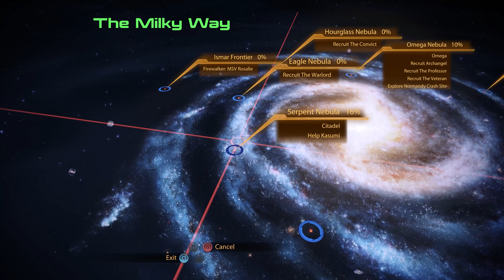Mass Effect 2 Walkthrough Part 05 - The Citadel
Mass Effect 2 Legendary Edition walkthrough, The Citadel.

Timestamps:
00:10 - Recruit Kasumi
02:50 - Cutscene (Shepard is dead)
03:36 - Conversation with Captain Bailey
05:45 - Cutscene (Reconnect with the Council)
11:18 - Overhear Krogans conversation (Citadel: Krogan Sushi)
11:35 - Conversation with Avina
12:37 - Visit Citadel Souvenirs
13:45 - Visit Zakera Cafe (Normandy: Special Ingredients)
16:23 - Conversation with Avina
17:08 - Conversation with Khalisah al-Jilani
19:05 - Visit Rodam Expeditions
20:25 - Visit Dark Star Club
20:35 - Purchase Brandy (Normandy: Serrice Ice Brandy)
20:45 - Conversation with Presidium Groundskeeper (Citadel: Krogan Sushi)
21:20 - Have some drinks
24:45 - Conversation with Kargesh (Complete - Citadel: Krogan Sushi)
26:15 - Conversation with Avina
28:10 - Overhear C-Sec investigation (Citadel: Crime in Progress)
28:20 - Conversation with C-Sec Officer (Citadel: Crime in Progress)
30:00 - Visit Sirta Foundation (Citadel: Crime in Progress)
31:25 - Visit Saronis Applications (Citadel: Crime in Progress)
33:15 - Conversation with C-Sec Officer (Complete - Citadel: Crime in Progress)
34:55 - Conversation with Kelly
36:30 - Conversation with Mess Sergeant Gardner (Complete - Normandy: Special Ingredients)
37:05 - Conversation with Dr. Chakwas (Complete - Normandy: Serrice Ice Brandy)

For more Mass Effect guides, including all romance options, choices and consequences, check out our full Mass Effect Legendary Edition walkthrough